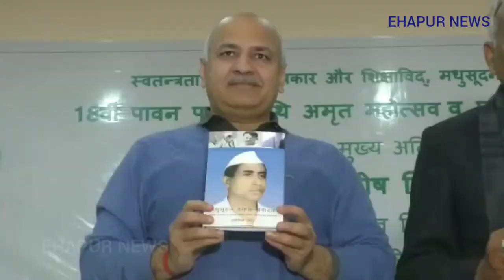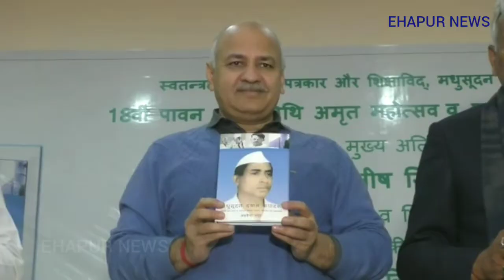हापुड़ पहुंचे दिल्ली के डिप्टी सीएम मनीष सिसोदिया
दिल्ली के उपमुख्यमंत्री मनीष सिसोदिया और दिल्ली विधानसभा अध्यक्ष राम निवास गोयल रविवार को हापुड़ के एस.एस.वी. पी.जी. कॉलेज पहुंचे और मधुसूदन दयाल सम्पादक की 18वीं पुण्यतिथि पर अमृत महोत्सव और पुस्तक का विमोचन किया। इस दौरान मनीष सिसोदिया ने मीडिया से बात करते हुए कहा कि किसान गणतंत्र को मजबूत करने वाला स्तंभ है। इसी के साथ डिप्टी सीएम ने उत्तर प्रदेश की शिक्षा व्यवस्था को लेकर भी निशाना साधा। इस दौरान दिल्ली के डिप्टी सीएम ने उत्तर प्रदेश की कानून व्यवस्था को लेकर भी सरकार को आड़े हाथों लिया।